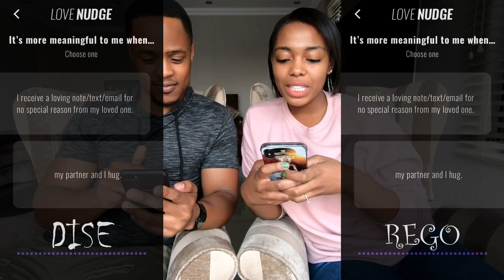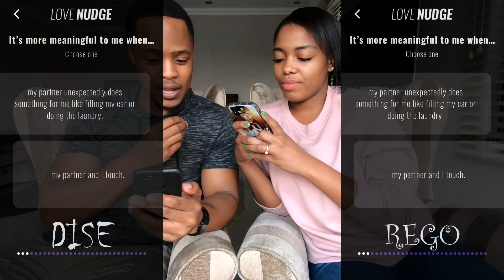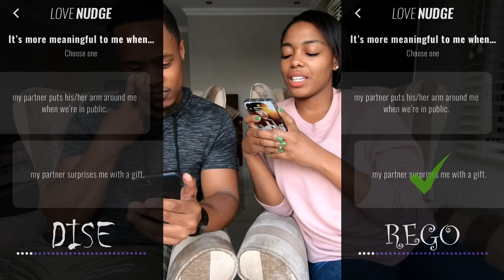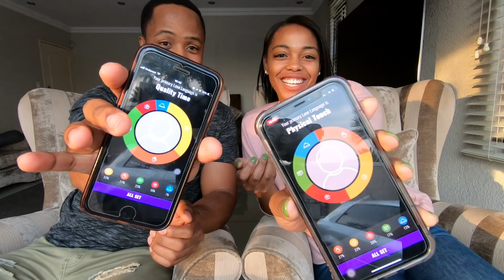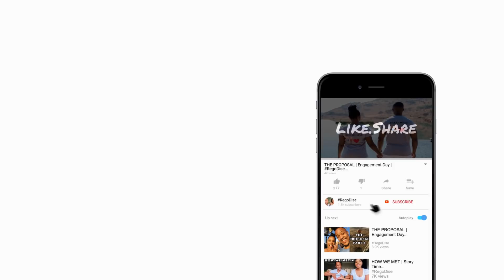HOW TO DISCOVER YOUR LOVE LANGUAGE | 5 Love Languages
What’s your love language?

Allow us to introduce you to an amazing app that will help you discover your love language.

Instrumental: "Love" by Opium Lights.